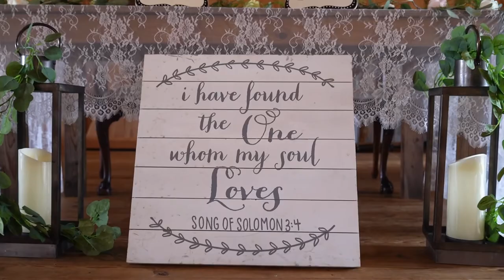Summit Farms Wedding Trailer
Everyone has a unique love story.  All that matters is that two people deeply in love have found one another.

Wedding Photography and Video services.  Booking for current and next year.

Inquire online at UnshackledPursuit.com.  We'll follow up with a brief consultation to ensure we are a great fit for one another.

Venue:  Summit Farms Weddings in North Georgia